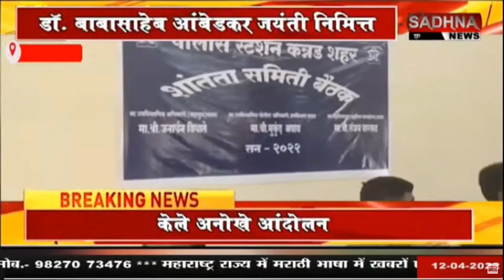Sadhna News Maharashtra bullletine : Maharashtra Bulletine || साधना न्यूज महाराष्ट्र बुलेटिन